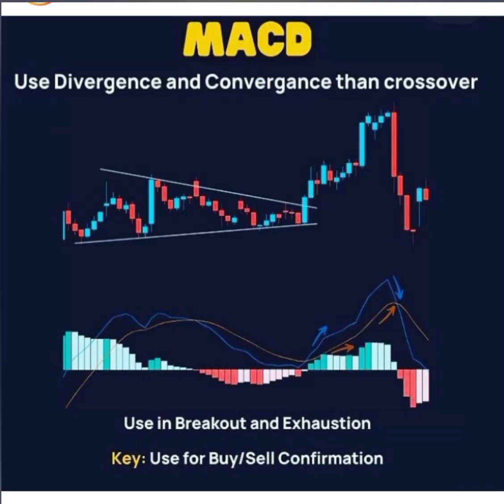MACD | Volume | Bullish Chart Candle sticks patterns | Trading | Bank nifty | Technical indicators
MACD | Volume | Bullish Chart Candle sticks patterns | Trading | Bank nifty | Technical indicators | These Business Never Fails | oxiincwitharun | stock Market | share market | Motivation | Business |
Shorts | Youtube shorts